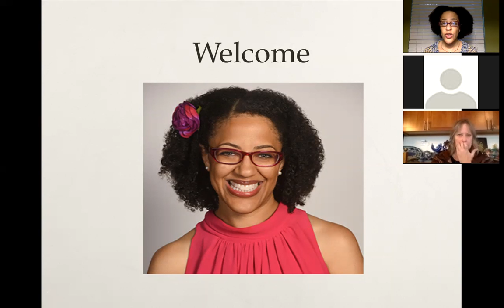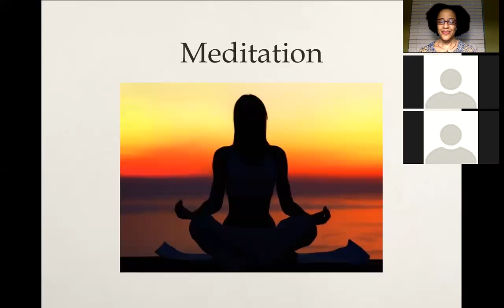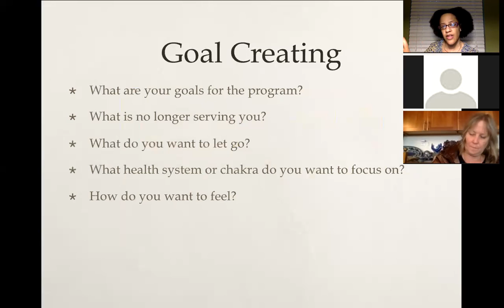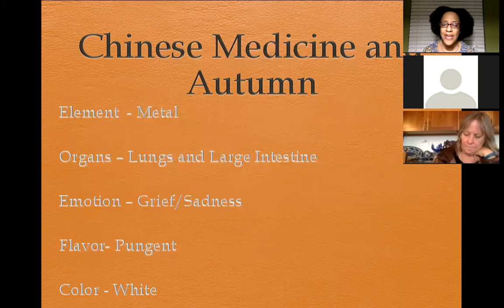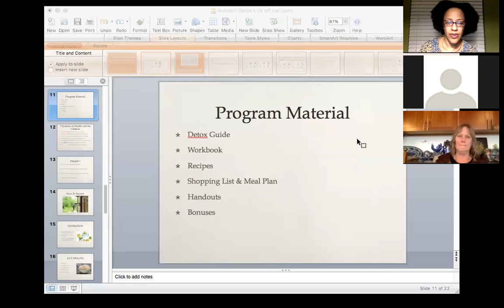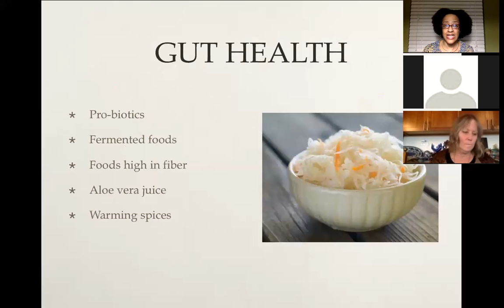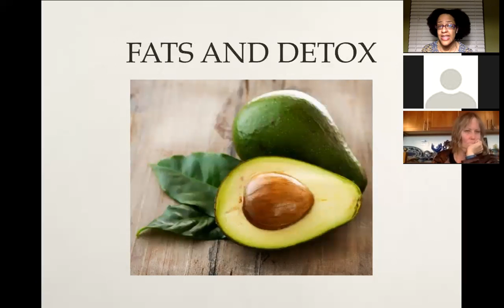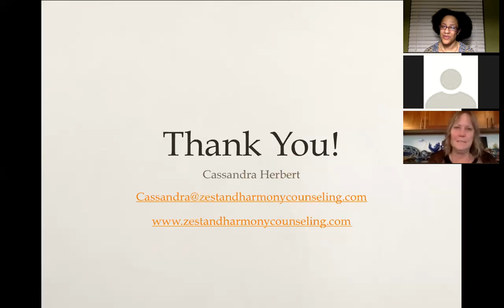Autumn Detox Kick Off Call